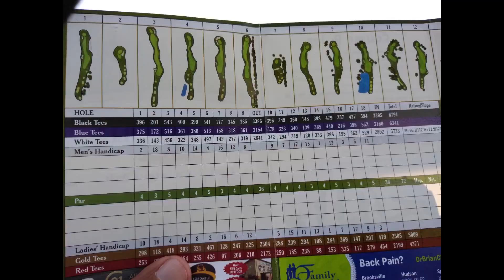Countryside Golf Course - In the bunkers.....a lot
A look at the Countryside golf course in Clearwater Florida.